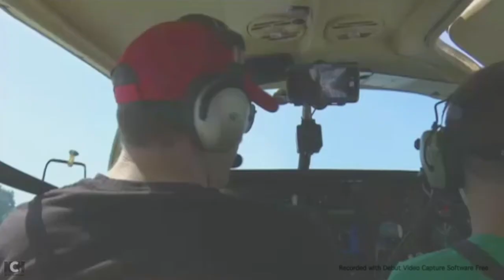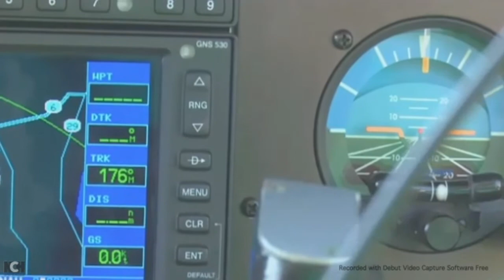Technology gives legally blind Peoria boy a chance to fly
ABOUT eSIGHT:
eSight is a breakthrough technology that allows the legally blind to actually see, be mobile, and independently carry out virtually all Activities of Daily Living. Best of all, eSight requires no surgery.

eSight houses a high-speed, high-definition camera that captures everything the user is looking at. eSight’s algorithms enhance the video feed and display it on two, OLED screens in front of the user's eyes.

HOW TO GET eSIGHT:

to provide us with more information about you or your loved one. One of our Vision Advocates will be in touch with you to discuss how you can get eSight.

eSight is currently available in the following countries: Canada, United States, UK, France, Denmark, Norway, Iceland, Finland, Slovenia, Slovakia, Hungary, Czech, Belgium, Netherlands, and Luxembourg.